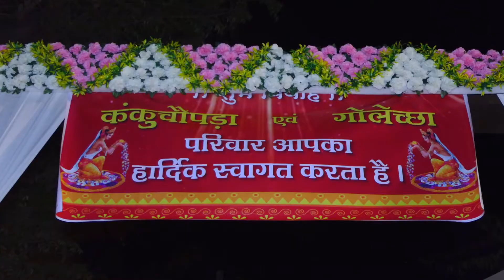AAKASH + SHITAL || WEDDING HIGHLIGHTS || 2022 || AMRITPHOTOGRAPHY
aakash + shital